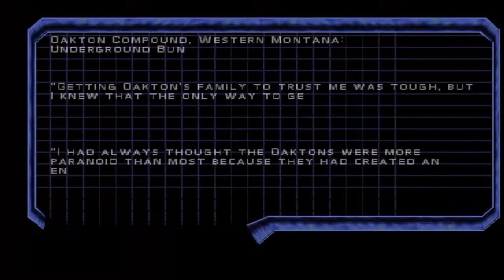SYPHON FILTER 3 PART 5.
GAMEPLAY COMPLETO SYPHON FILTER 3 EMULADO NO EPSXE 1.7.0.